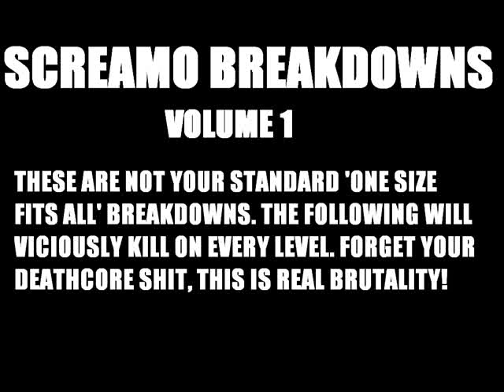SCREAMO BREAKDOWNS VOL 1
Normally, I'm not a fan of breakdowns, but these on the other hand fucking rule. I may or may not make another volume of this, if enough people like it I'll consider it. Enjoy.

BANDS AND SONGS IN ORDER:

Seeing Means More
-Bernadette

Joshua Fit For Battle
-To Bring Our Own End

Jiyuna
-Spiderfingers

Textbook Traitors
-Fine Day To Die

Takaru
-CFS